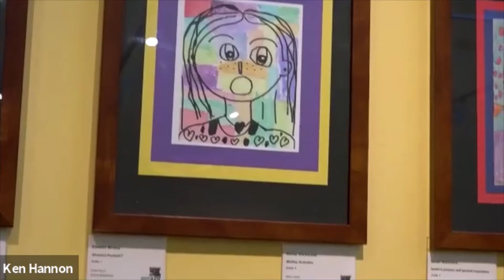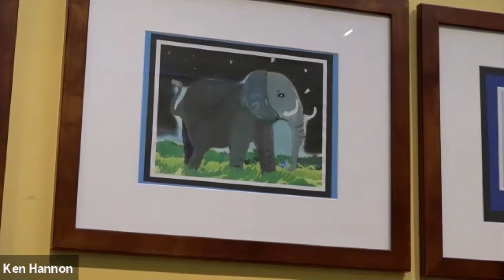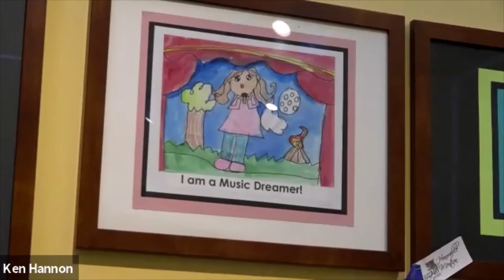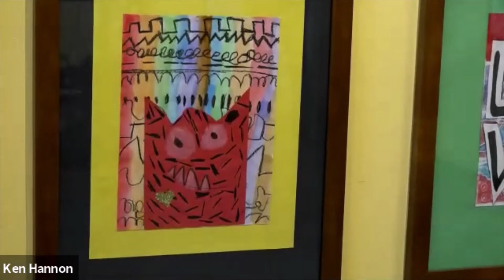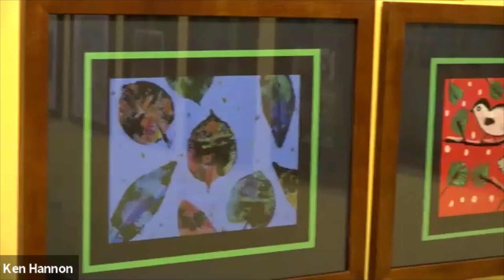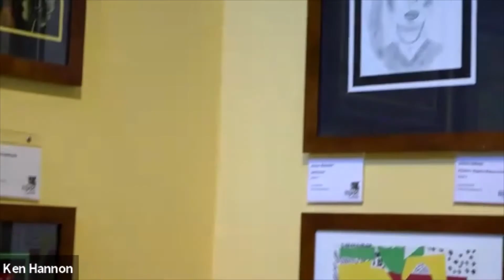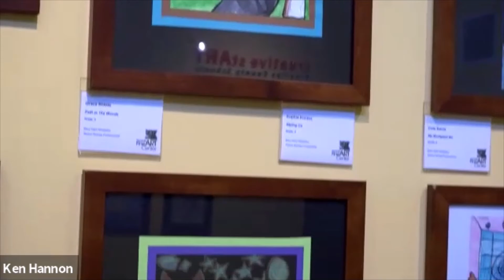Creative stART (n-w) at DFAC 2021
Virtual tour and award ceremony for the 2021 Pinellas County Elementary Schools exhibit "Creative stART (n-w)" at the Dunedin Fine Art Center.  This is the second of this two-part exhibit and features works by students in schools starting with N - W.